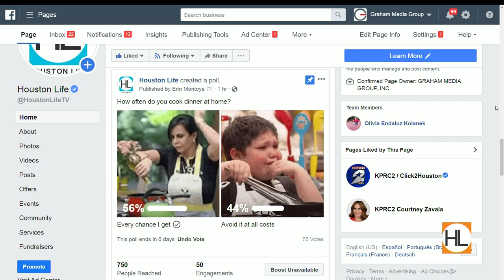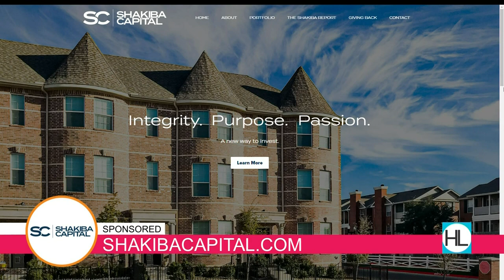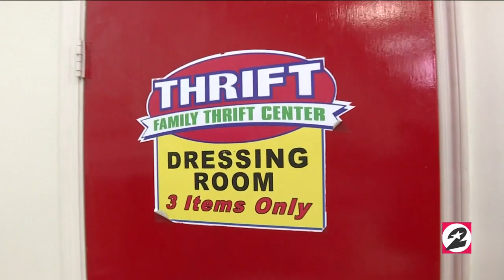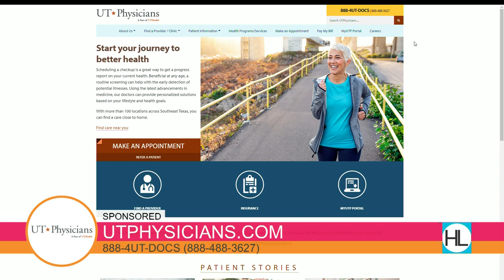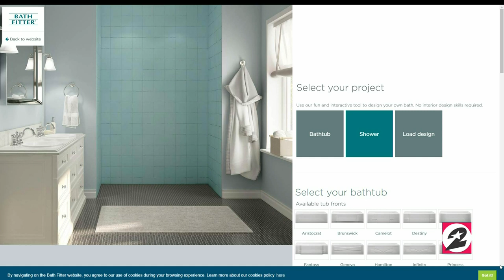Houston Life : Feb 07, 2020